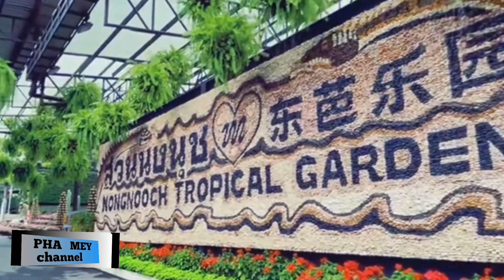AMAZING PATTAYA part 2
Lanjutan dari Video sebelumnya ya pemirsyaah
Nongnooch tropic garden yg berada di pattaya thailand ini adalah bangunan garden 10 terbesar di dunia loh.
Jadi jika man teman berkunjung ke thailand jangan sampai tidak mampur ke tempat wisata ini.
Tahun demi tahun semakin keceh aja perubahan yg diberikan demi kepuasan para pengunjungnya
Semoga kaluan terhibur dengan video ini